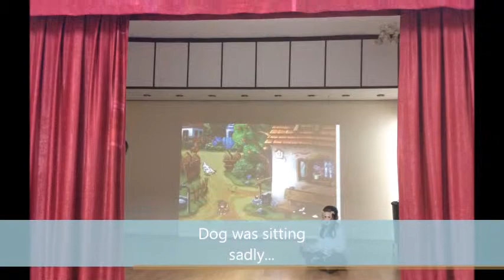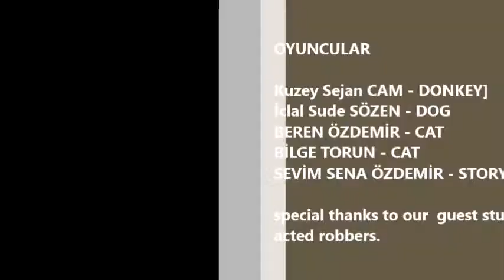Bremen Town Musicians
for an eTwinning project
Mehmet Emin Yurdakul İlkokulu
4-B